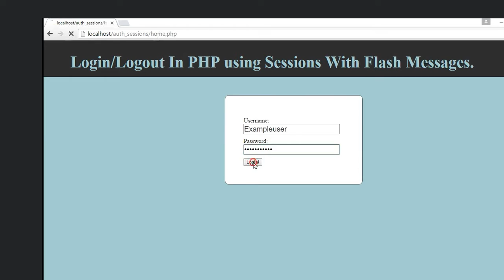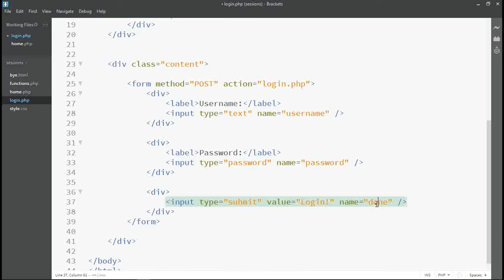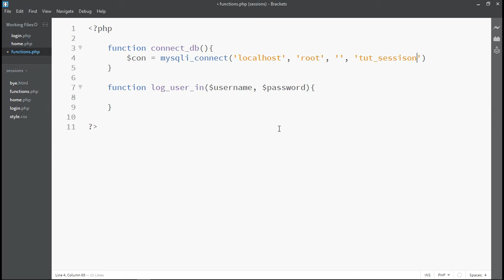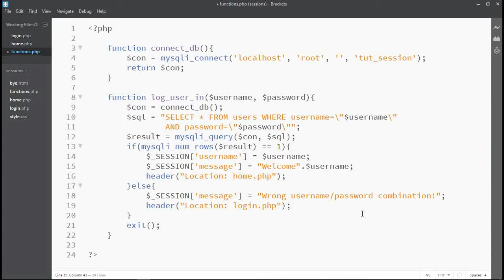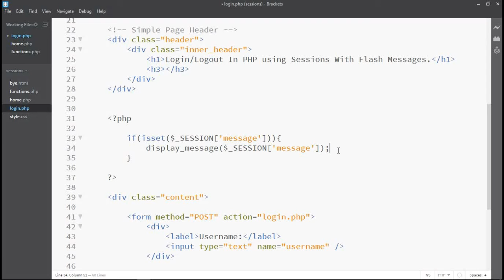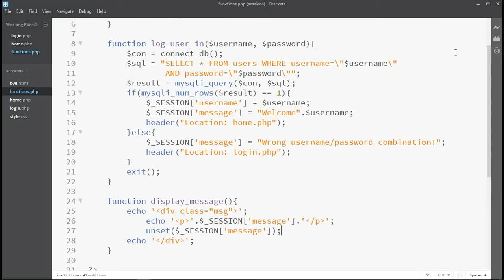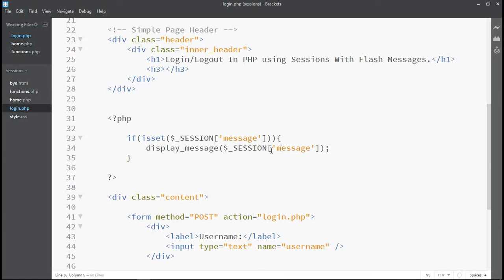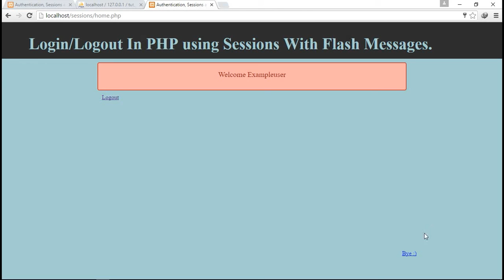PHP Login and logout using sessions and flash messages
In this video we create a system that allows users to login and redirects them to the homepage while displaying a welcome message stored in the session.